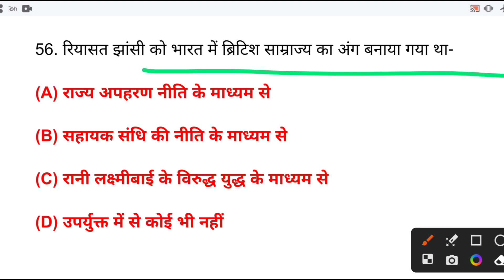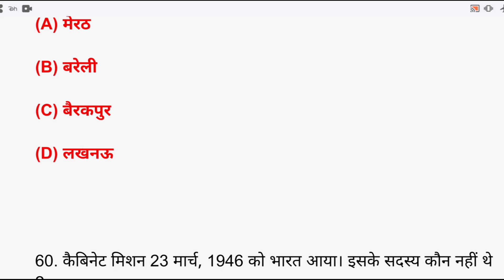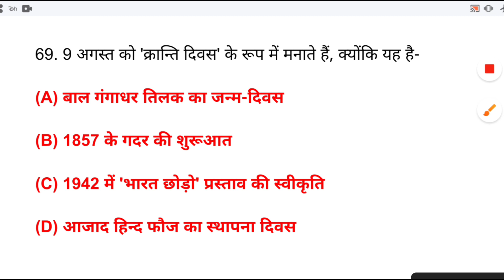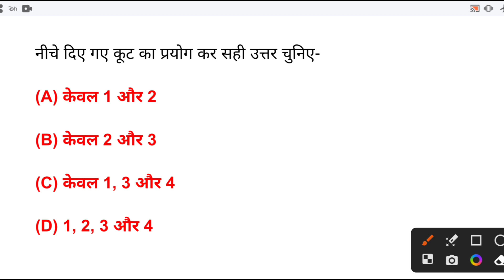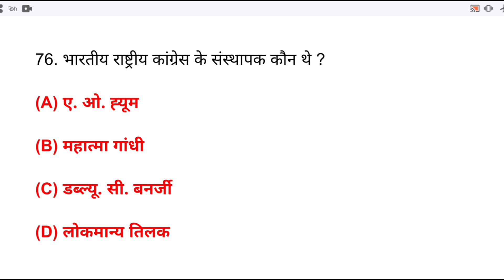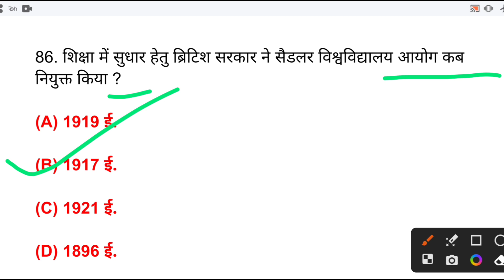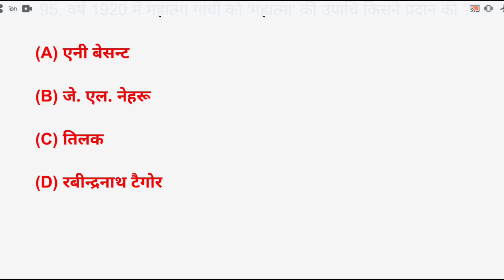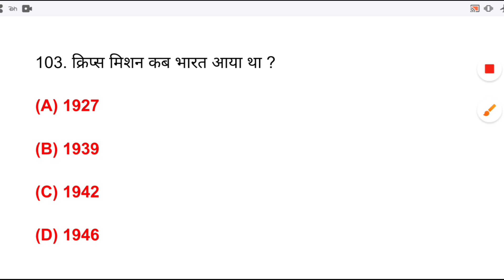भारतीय राष्ट्रीय आंदोलन के प्रश्न । Indian National Movement Questions in hindi (1885 -1947) भाग 2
भारतीय राष्ट्रीय आंदोलन के प्रश्न । Indian National Movement Questions in hindi (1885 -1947)
भारतीय राष्ट्रीय आंदोलन mcq

bihar gk

bhartiya rashtriya andolan mcq

bhartiya rashtriya andolan mcq marathon

indian national movement mcq

bhartiya rashtriya andolan ghatna chakra

bihar special

1857 ki kranti mcq

rashtriya andolan khan sir

bhartiya rashtriya andolan utkarsh classes

adhyayan mantra

teaching pariksha

indian national movement for pet exam

भारत के राष्ट्रीय आंदोलन 100 अति महत्वपूर्ण प्रभ

ghatna chakra medieval history

indian national movement 1857 to 1947 mcq